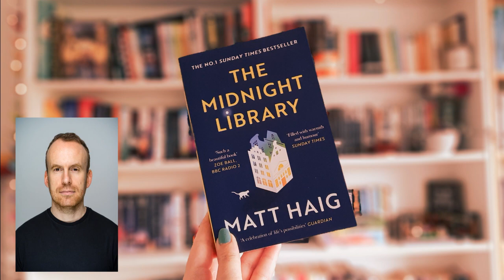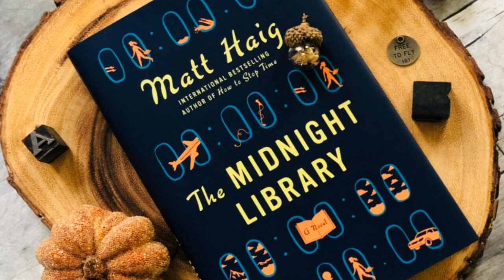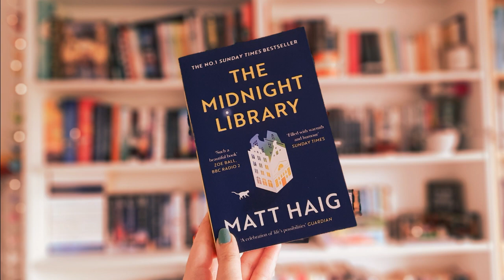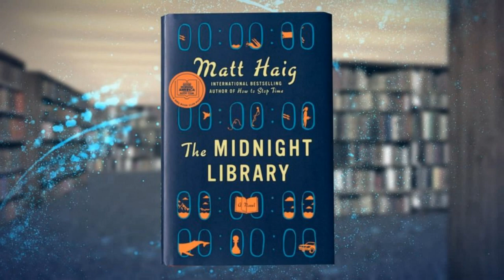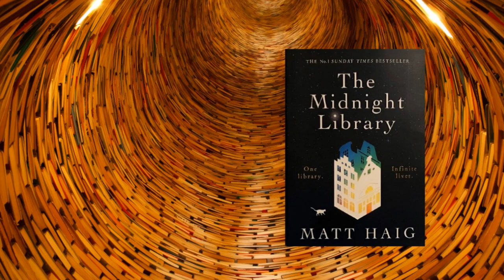The Midnight Library | Book Summary In Hindi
Matt Haig's unique novel The Midnight Library ponders the infinite possibilities of life. It is about a young woman named Nora Seed, who lives a monotonous, ordinary life and feels unwanted and unaccomplished. One night, her despair reaches a peak and she commits suicide. But the story doesn't end there--Nora gets a chance to experience various ways her life could've unfolded had she made slightly different choices. She finds herself in a place called the Midnight Library, which exists between life and death and is filled with books in which lie endless parallel lives she might've lived; she is given the chance to undo her regrets by trying out these lives, starting right where her alternate self would've been on the night she ended her life. While in the Midnight Library, Nora lives hundreds of lives and becomes hundreds of different versions of herself--some she'd never even fathomed--but she is faced with a difficult decision. She must decide what she is willing to sacrifice in order to live permanently in one of these 'ideal' lives, where they seem perfect for a time but, as she realizes, there are really new sets of challenges awaiting. Nora's exploration of herself is captivating as she attempts to discern what is really important in life.